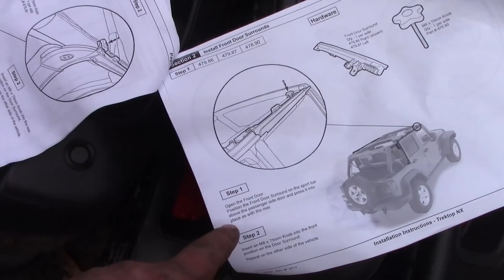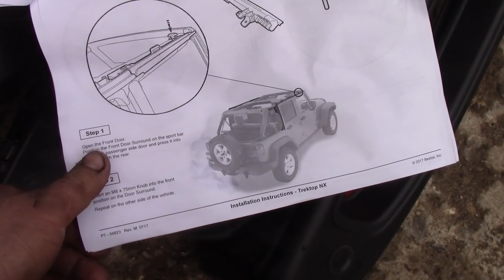2015 Jeep JK soft top install this on is made by best tops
check out zacks work shop on face book ,were you can upload your own videos for the derby fans around the world to watch

Toss some photos of your smashed up demolition derby cars , because every one likes to see smashed cars !!!